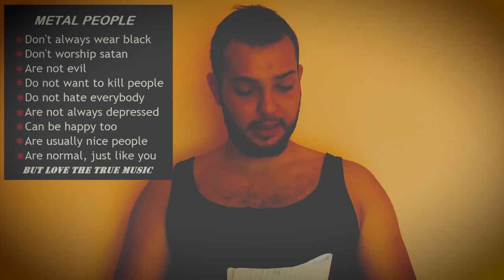Black Metal Vocalists sewing Pigs Feet on their Hands?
Today we are covering one theme i find interesting. I see people debate about this topic to this very day so i wanted to say some rumours/truth and give my honest opinion. Are Black Metal Vocalists sewing Pigs Feet on their Hands?